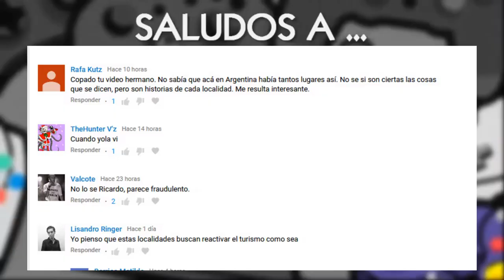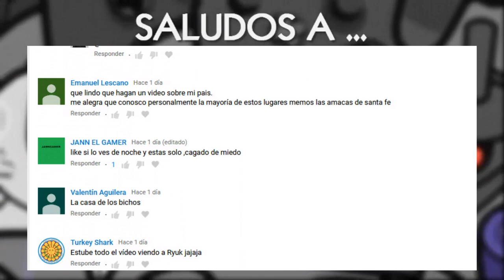Retro Review: THE MAXX | El Yusty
⚡ | REDES